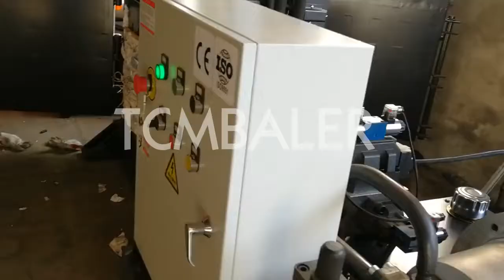hydraulic baling press machine for fiber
TCM BALER TCMBALER is a professional fiber baler machine manufacturer and supplier in China for more than 18 years, and we can offer hydraulic baling press machine for fiber for sale with a cheap wholsale factory price for our customers without any agent or dealers if you wanner buy our hydraulic baling press machine for fiber.